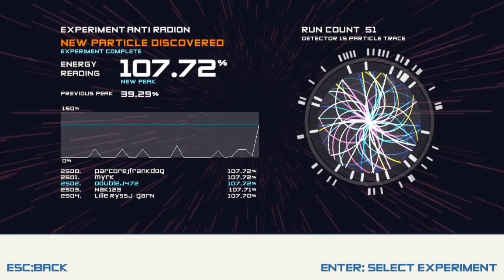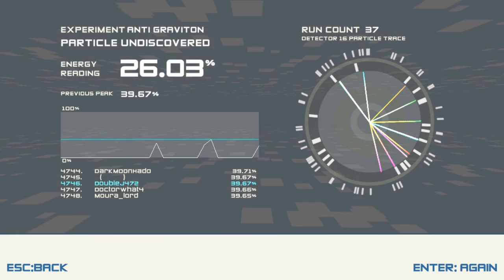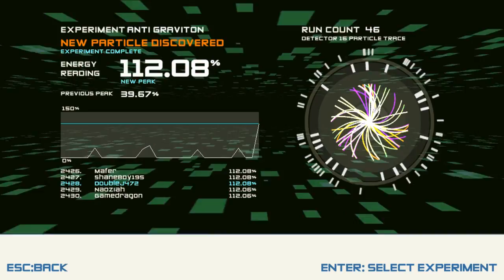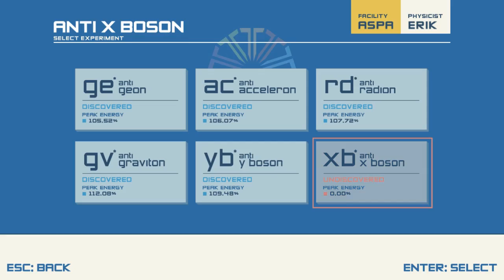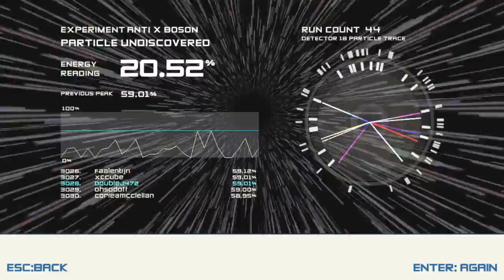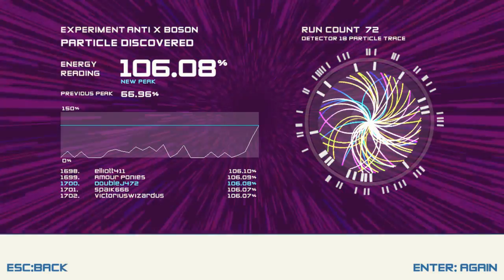FINALE | Boson X Part 4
So I finally do good and beat this game, but not after soul-crushing levels.